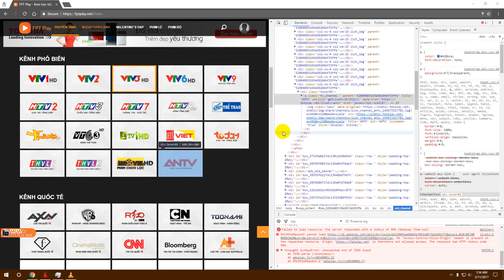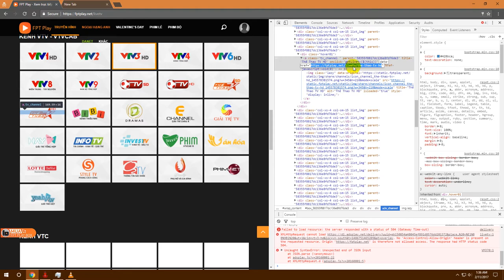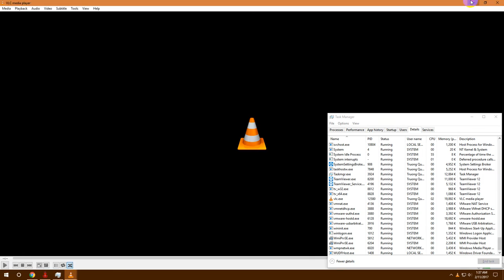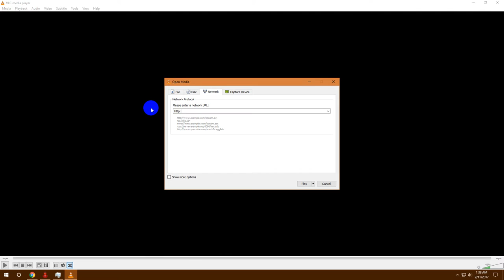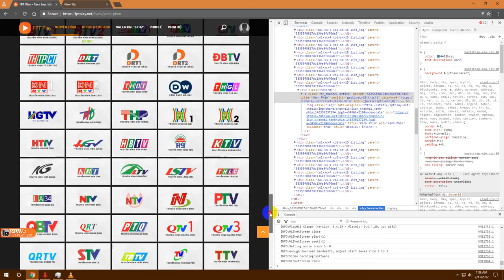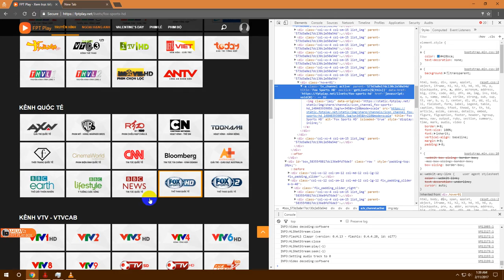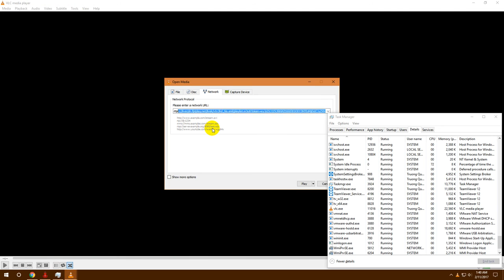Get link FPT Play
Các bạn chịu khó vặn max volume để nghe nhé!